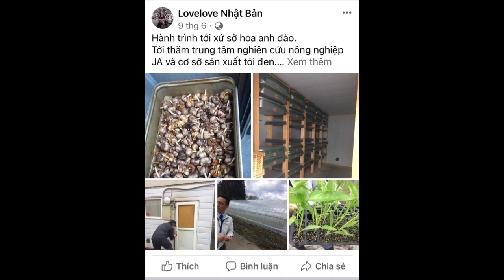Lovelove Nhật Bản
Mình gợi ý cho các bạn trang về Nhật Bản rất hay và thú vị nha
Công ty TNHH Brainworks Asia